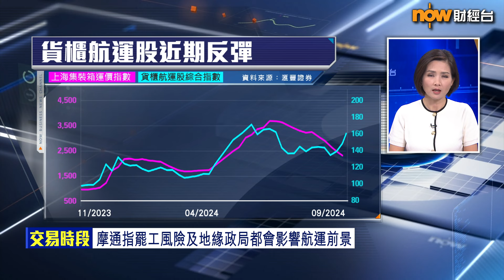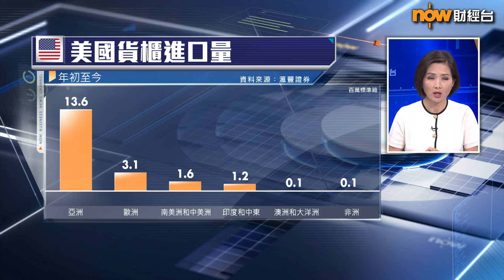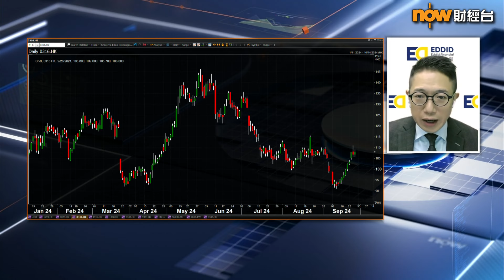【專家分析】最值博航運股係...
【Now財經台】港股今日(26日)愈升愈有，航運股亦跟隨大市向上，其中，中遠海控(1919)一度升逾4%，高見12.52元，雖然美國東岸港口罷工風險，以及地緣政局都會影響航運業，但相關股份仍可繼續向上，依家最值博嘅航運股有邊啲？
艾德金融執行董事陳政深就認為，航運股如果炒運費就睇好中遠海控，因為…